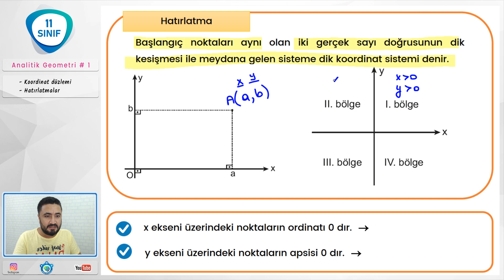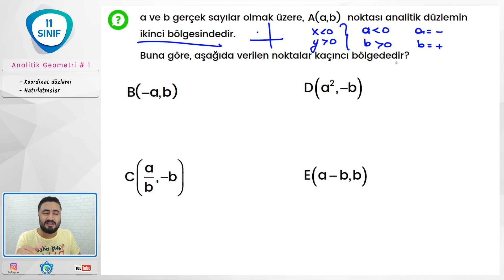Analitik Geometri 1 | Koordinat Düzlemi Hatırlatmalar | 11. Sınıf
11.sınıf matematik analitik geometri 1 dersimizde koordinat düzlemini tanımladık ve koordinat düzlemi sorularını çözdük. Ayrıca analitik geometri ile ilgili bilgilerimizi hatırlattık. Analitik geometri ders notları pdf olarak indirebilir ve benimle birlikte derse katılabilirsin. İyi seyirler.

11.2.1. Doğrunun Analitik İncelenmesi
Terimler ve Kavramlar: analitik düzlem, iki nokta arasındaki uzaklık, doğrunun eğimi, eğim açısı, iki doğrunun paralelliği, iki doğrunun dikliği